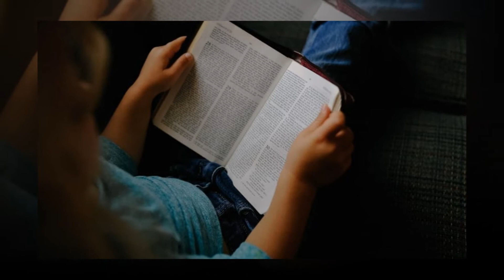Sucheta Dalal (Scam 1992 Journalist) Luxury Lifestyle, Biography, Unknown Facts, Family, Age & More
Sucheta Dalal Biography, Sucheta Dalal Unknown Facts, Sucheta Dalal Lifestyle, Sucheta Dalal Salary, Sucheta Dalal House, Sucheta Dalal Cars Collection, Sucheta Dalal net worth, Sucheta Dalal Family, Sucheta Dalal lifestory